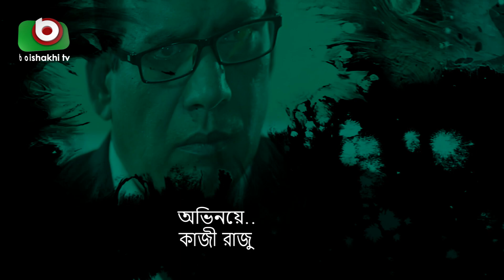জমিদার বাড়ী - পর্ব ৬৩ | Bangla Natok - Jomidar Bari - Ep 63 | AKM Hasan, Nadia Mim | কমেডি নাটক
কমেডি নাটক - জমিদার বাড়ী - পর্ব ৬৩
Super Comedy Natok - Jomidar Bari - EP 63

চিত্রনাট্য ও পরিচালনাঃ সাজ্জাদ হোসেন দোদুল

অভিনয়ঃ মনোজ সেন গুপ্ত, শম্পা রেজা, শিল্পী সরকার অপু, মোমেনা চৌধুরী, সুব্রত চক্রবর্তী, আ.খ.ম হাসান, শফিউল ইসলাম বাবু, মিলন ভট্টাচার্য,  ইমতু রাতিশ, নাদিয়া মিম, সাদমান প্রত্যয় ও সিফাত।

Screenplay And Direction: ‍Sazzad Hossain Dodul

Cast: Manoj Sen Gupta, Shampa Reza‍, Shilpi Sarkar Opu,  Momena Choudhury‍, Subrata Chakraborty, A.K.M Hasan, Shofiul Islam Babu,  Milon Vottacharjo, Emtu Ratish, Nadia Mim, Sadman Prattay ‍and Sifat.